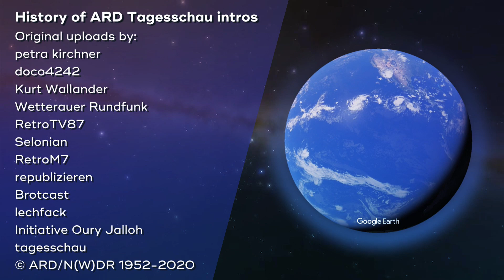Geschichte der Tagesschau-Intros der ARD - Intro Collector History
Zusammenschnitt der Tagesschau-Intros der ARD von 1952 bis heute. Reupload zur Fehlerbehebung.

Signation: 0:00
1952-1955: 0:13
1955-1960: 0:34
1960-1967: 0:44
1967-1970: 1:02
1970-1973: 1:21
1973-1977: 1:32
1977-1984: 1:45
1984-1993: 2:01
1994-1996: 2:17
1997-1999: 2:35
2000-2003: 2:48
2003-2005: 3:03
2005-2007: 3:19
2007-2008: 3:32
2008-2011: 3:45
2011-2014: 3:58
2014-heute: 4:12
Credits, Endcard: 4:32

© Arbeitsgemeinschaft der öffentlich-rechtlichen Rundfunkanstalten Deutschlands/Nord(-west)deutscher Rundfunk 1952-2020
Original uploads by: petra kirchner, doco4242, Kurt Wallander, Wetterauer Rundfunk, RetroTV87, Selonian, RetroM7, republizieren, Brotcast, lechfack, Initiative Oury Jalloh, tagesschau